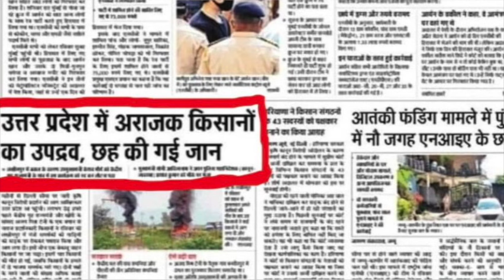Will Priyanka Gandhi The Hope Of U P History Repeat as Indira gandhi ,Yogi And MOdi ? Khattar says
priyanka gandhi in lakhim pur ,rakesh tikat with yogi ,